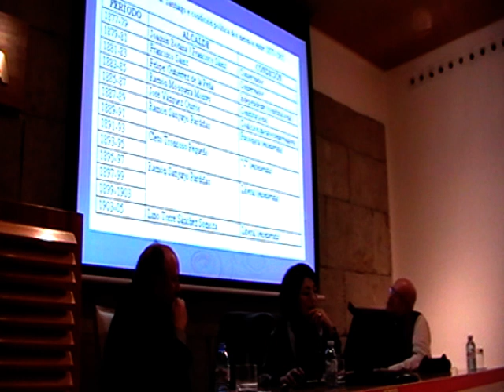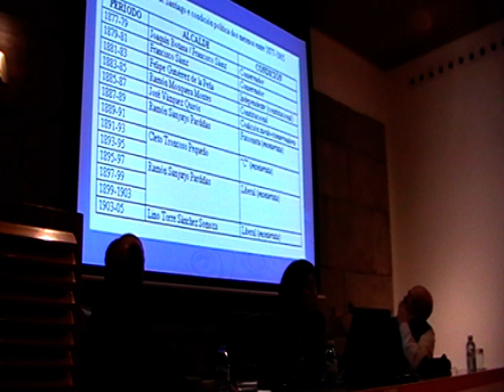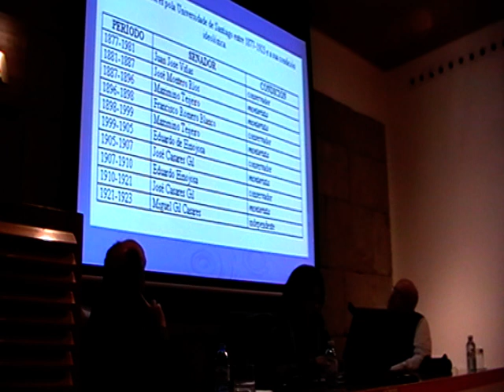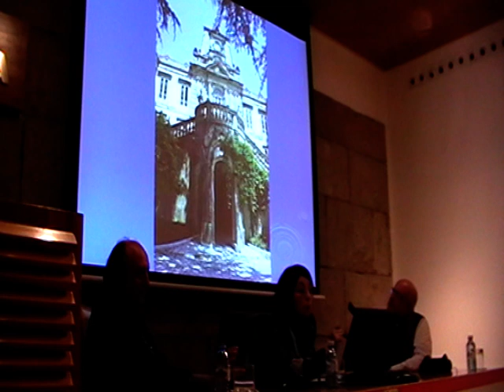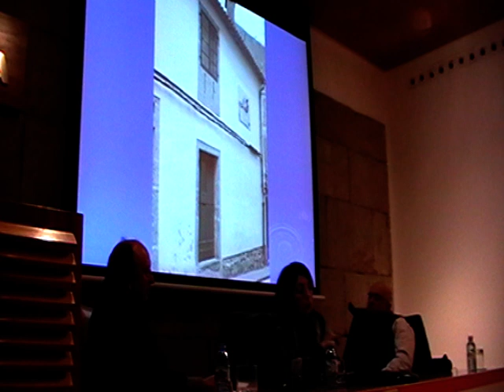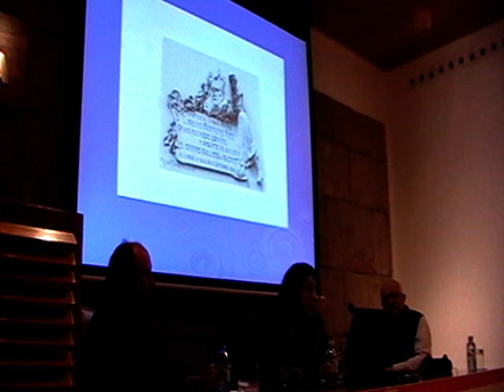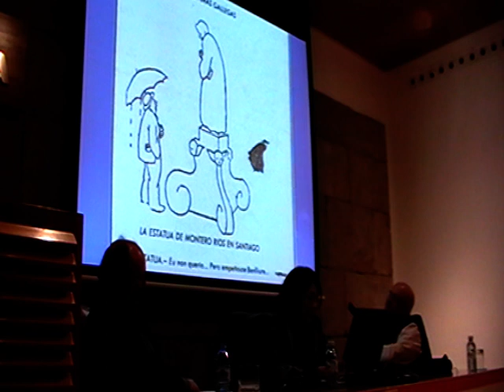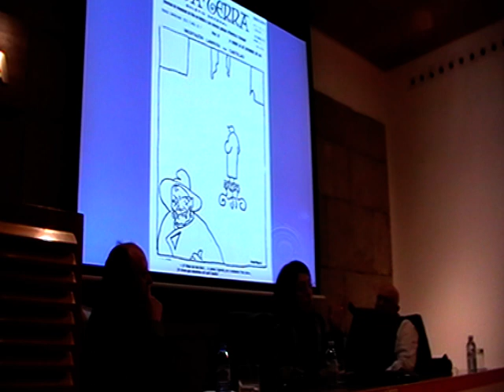Montero Ríos: o político e o personaxe (parte 2)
Conferencia do Ateneo de Santiago do Ciclo "Persoeiros de Compostela" impartida o 24 de xaneiro de 2011 por Dona Margarita Barral, Profesora Investigadora de Historia Contemporánea da USC.